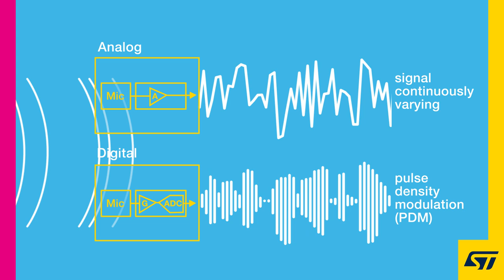MEMS Microphones: Analog or Digital?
A MEMS microphone is an electro-acoustic transducer housing a sensor (MEMS) and an application-specific integrated circuit (ASIC) in a single package.
The sensor converts variable incoming sound pressure to capacitance variations that the ASIC transforms into analog or digital output. The acoustic wave enters the microphone through a sound inlet in the top or bottom of the package, hence the top or bottom port nomenclature. MEMS microphones target all audio applications where key requirements are small size, high sound quality, reliability, and affordability.